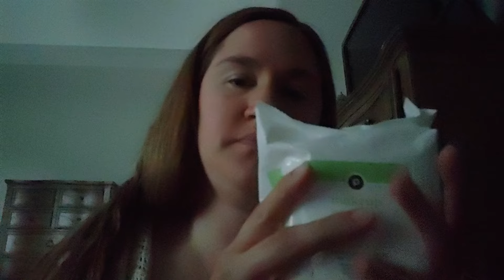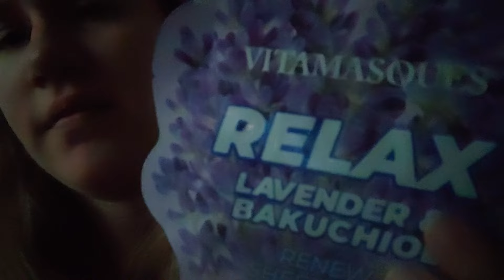ASMR- Headache Relief Pt. 2 (Whispered, Low Light)